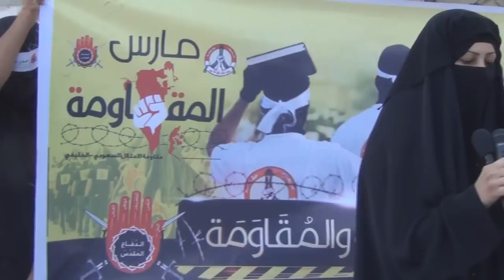قرية القرية كلمة إئتلاف شباب ثورة 14 فبراير 11 مارس 2013